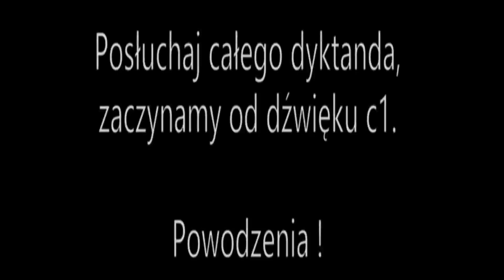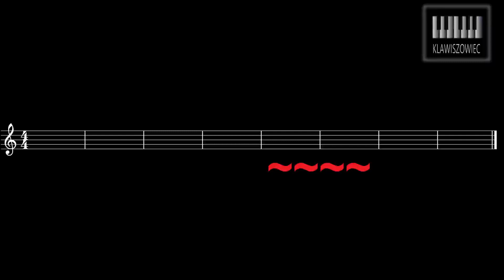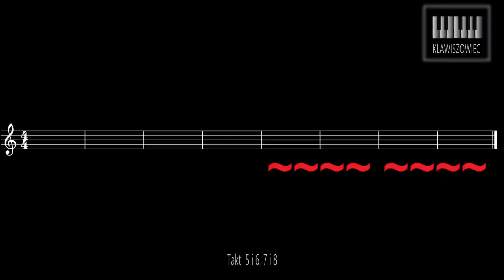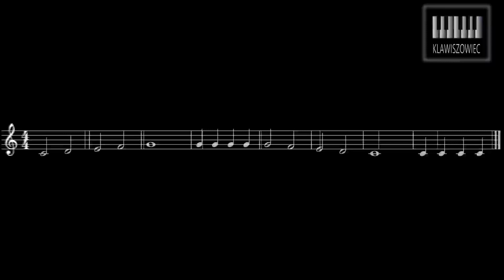Dyktando Melodyczne - 3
Dziękuje za każde wsparcie ;)
*Profil facebook: